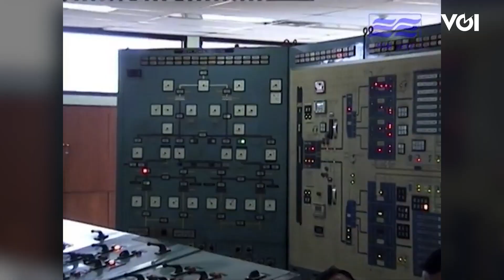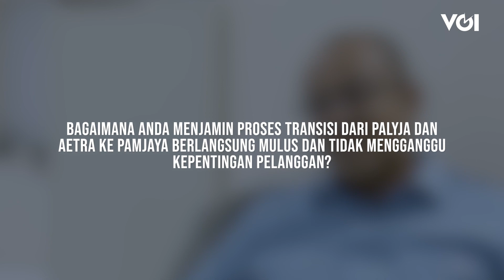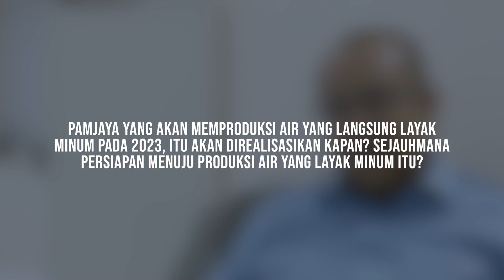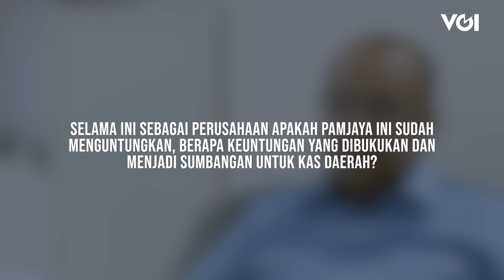Eksklusif, Dirut Pam Jaya Arief Nasrudin Targetkan Tahun 2030 Seluruh Jakarta Terairi Air Minum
Sampai saat ini baru 66 persen warga Jakarta mendapat layanan air minum dari Pam Jaya.   Direktur Utama Pam Jaya Arief Nasrudin memasang target agar keinginan Gubernur DKI Jakarta ini bisa terwujud sebelum tahun 2030. Berbagai upaya mereka lakukan untuk mewjudukan target ini, termasuk bersinergi dengan pemerintah pusat.